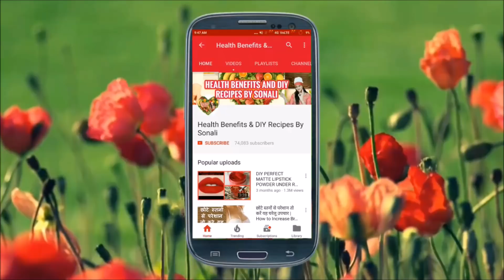अब 5 दिन में मोटापे को छूमंतर करने और किडनी को साफ़ करने का जबरदस्त घरेलु नुस्खा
मोटापे को छूमंतर करने का जबरदस्त घरेलु नुस्खा

Hi Friends, My name is sonali .This channel is for alot of things like beauty tips,diy,makeup,beauty benefits,product review,hair style and much more.i hope you guys stay with me and click the subscribe button for more content.
Take care
bye bye.